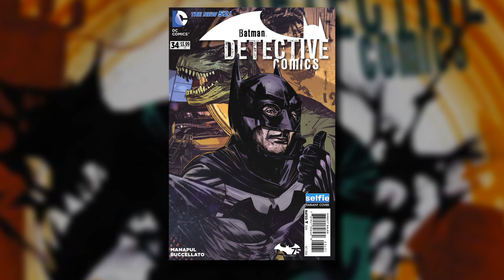Who is the New Batman Villain in Detective Comics?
Who's Batman's surprising new partner? What's the worst thing someone could do to the Dark Knight? In this new DC All Access bonus clip, Detective Comics co-writer Brian Buccellato answers both those questions and more as he teases what's in store for Batman in the months ahead.

If you haven't yet seen this week's episode, you can check it out